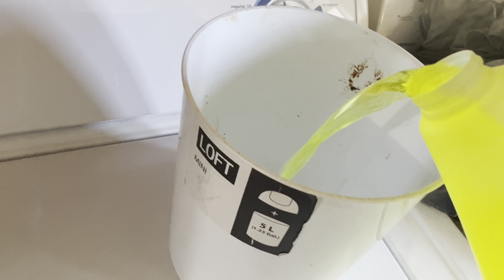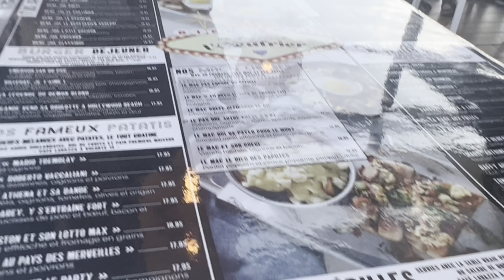07-08 septembre 2022 | Update travail, Aurélie, Neurologue et +